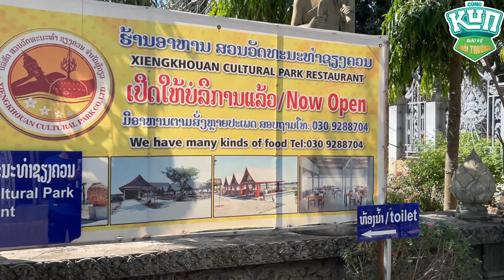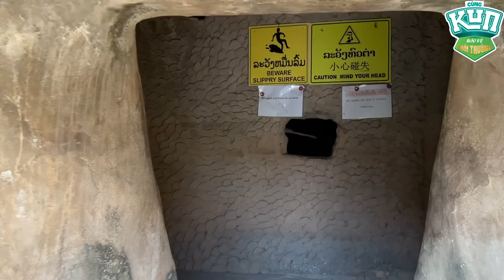Khám phá Viêng Chăn trong ngày cuối cùng cổ vũ Đội tuyển Việt Nam trên đất Lào